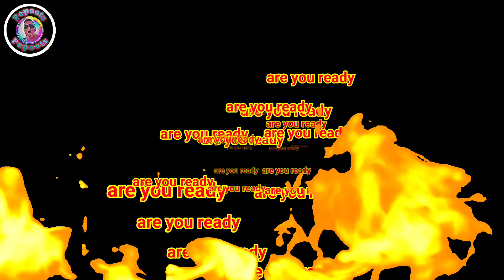DBL FINALS GAME ONE,FULL GAME HIGHLIGHTS..